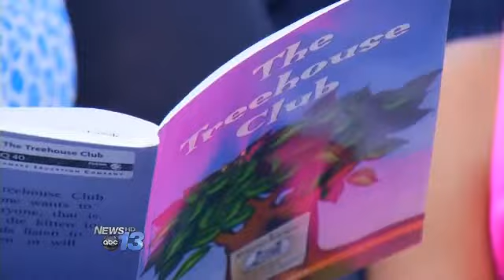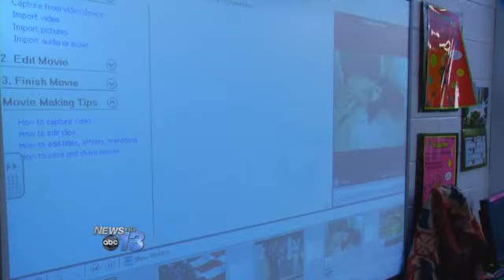Summer Reading Program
North Carolina lawmakers have passed new legislation that says this year, all third graders must be on grade level.So that means some students are hitting the books this summer in hopes of catching up.For some students it's already paying off! Students at Johnston Elementary school are working on their reading, comprehension and fluency.The goal is to re-enforce what they learned in the second grade and introduce them to things they'll experience in the third grade.As a matter of fact, these students are already on task.They're reading a third grade chapter book but they're still just a  little nervous about what to expect this fall.This summer the students used a great deal of technology to put a slide together titled All About Me.It was a great way to learn more about technology and each other.